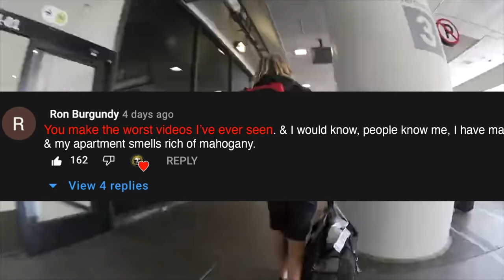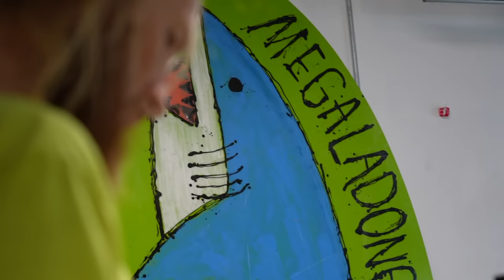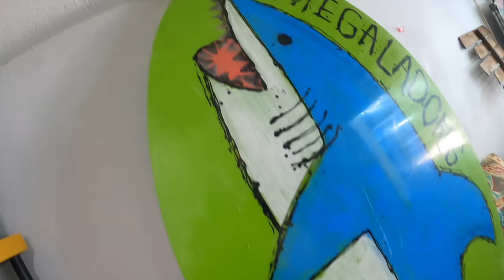WORLDS LOUDEST AIR HORN PRANK ON GOLFERS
JoogSquad PPJT